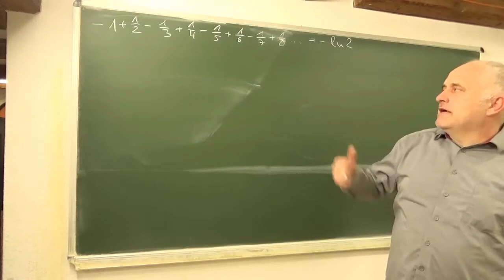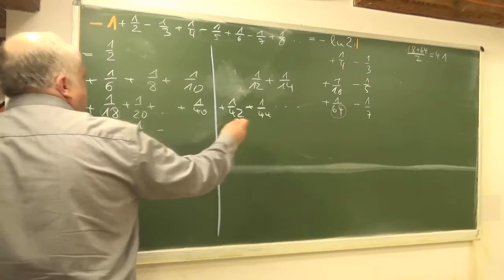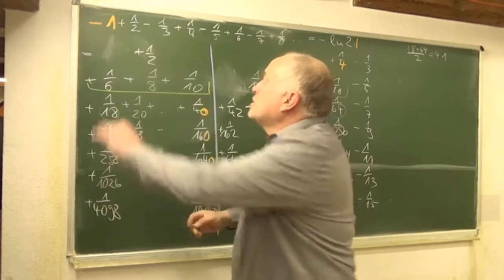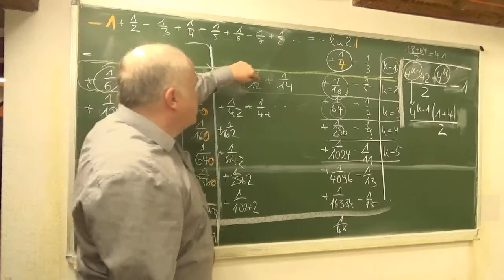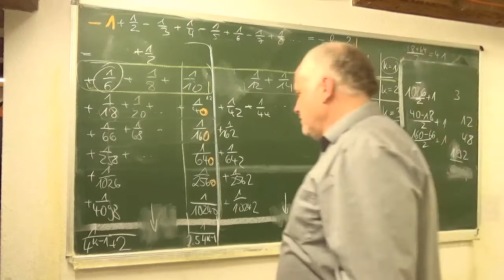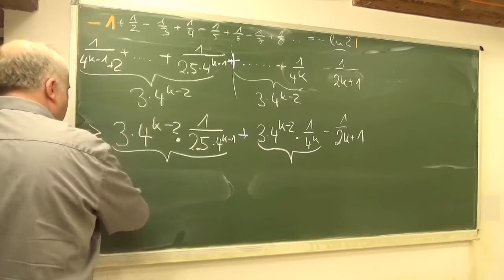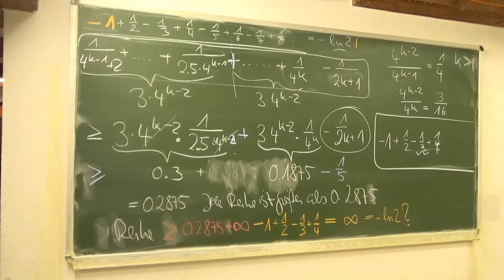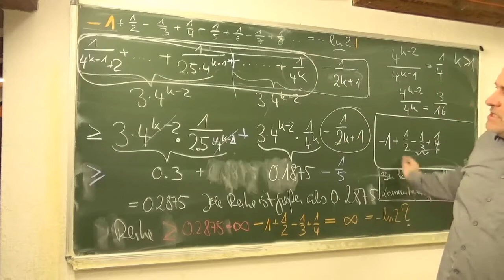Bedingte Konvergenz:Das Kommutativgesetz a+b=b+a gilt mit unendlich vielen Summanden nicht unbedingt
Paradox: Die Umordnung einer (Leibnitz-)konvergenten Reihe erzwingt einen anderen Grenzwert.